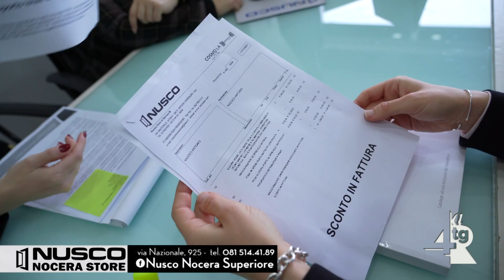Consiglio comunale, l'opposizione attacca: "Amministrazione allo sbando"